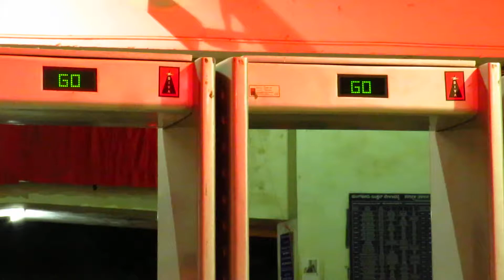Only in India :)